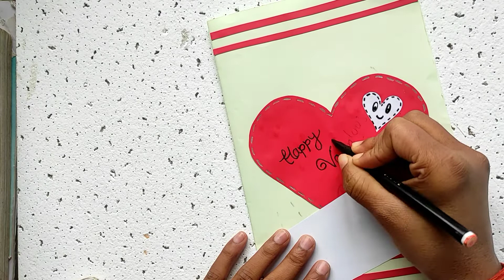valentine's day card/Valentine's day special gift/easy handmade tutorial Valentine's day card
paper
Glue
knife

etc

I N S T A G R A M :  as @khado_art_and_craft.

"KHADO ART & CRAFT" - This channel is all about bringing out the creative side of you. The tutorial videos in this channel guide you in making beautiful decorative items by giving simple step by step instructions. Most of these videos use easy to find inexpensive household items.